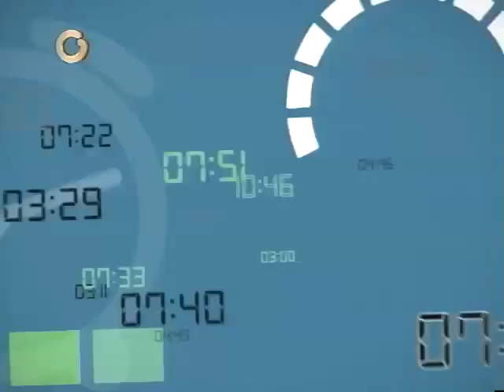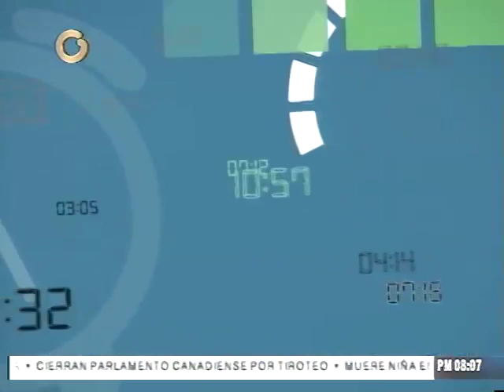Elecciones parlamentarias de 2015 podrían agravar economía venezolana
El economista Pedro Palma estima que el 2015 será un año muy conflictivo y difícil si se siguen postergando los ajustes necesarios para afrontar los desequilibrios de la economía venezolana